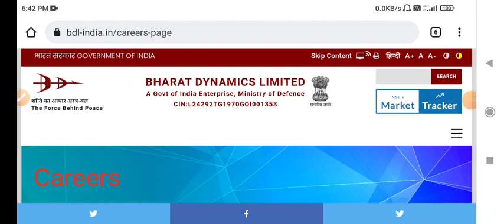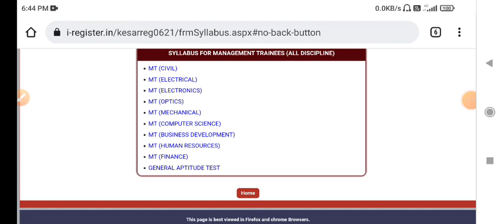BDL Management Trainee CBT Exam date announced | BDL MT Admit Card release soon